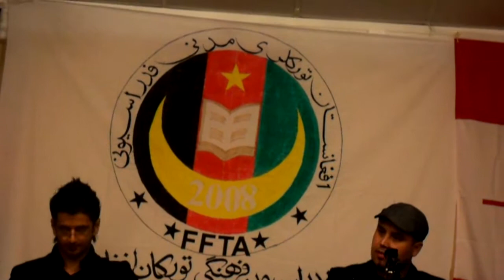Navroz in Guelph/Canada: Afghan Uzbeks song Kelmadi: Узбек Навруз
Uzbek singer Junayid from Afghanistan sings a song in Navruz celebrations in Guelph, Ontario, Canada - Узбекский певец Джунаид из Афганистана поет песню на торжествах "Навруз" в г. Гуэльф, Онтарио, Канада - Афғонистонлик ўзбек хонанда Жунайид Наврўз байрамида - 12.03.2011